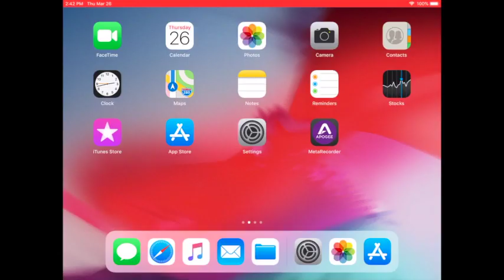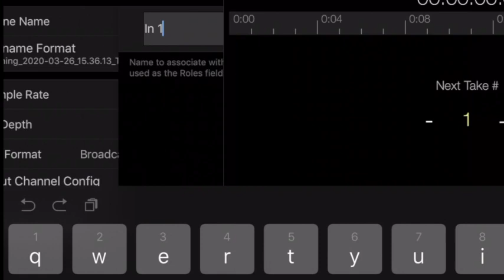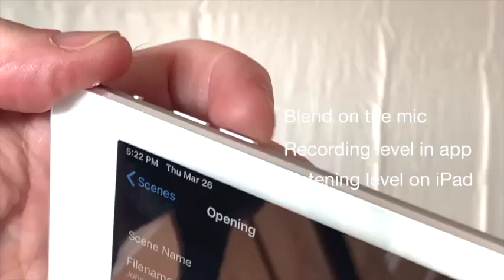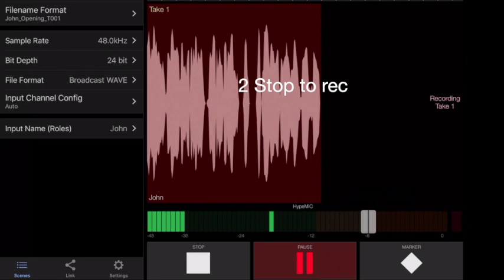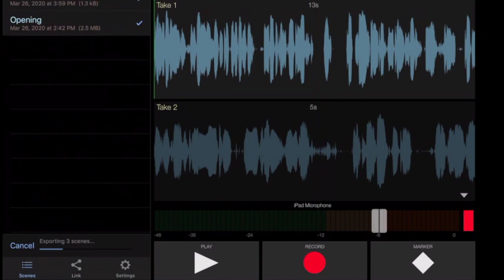Apogee MetaRecorder Quickstart Video Guide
In this video you’ll learn the 3 steps to record and share your voiceover and music recordings using Apogee's Metarecorder app for iPhone and iPad plus an Apogee USB mic like Mic+ or HypeMiC.